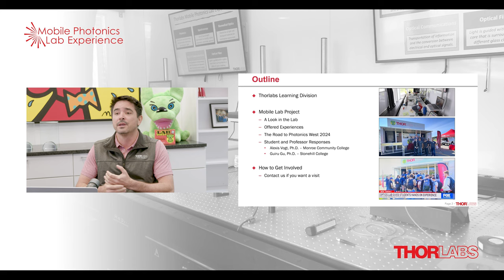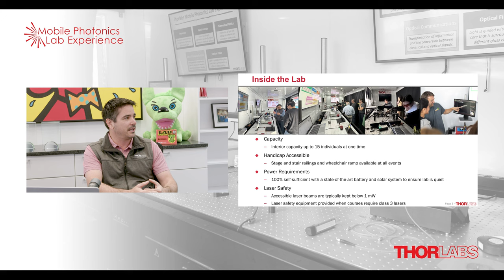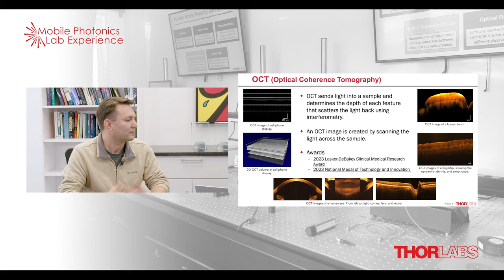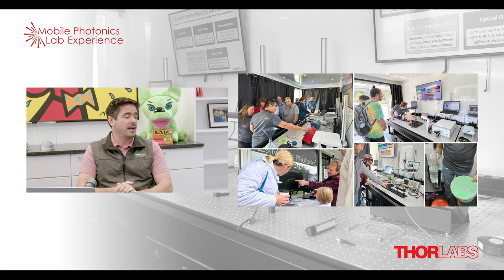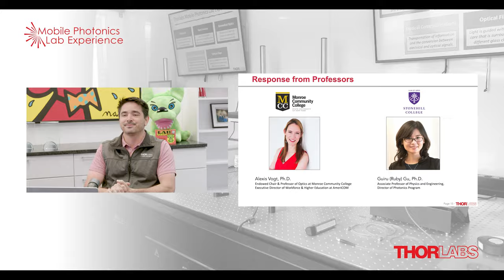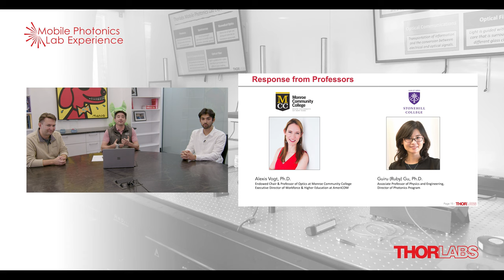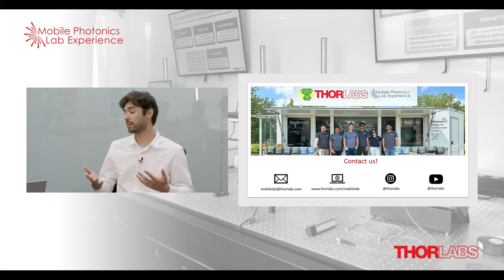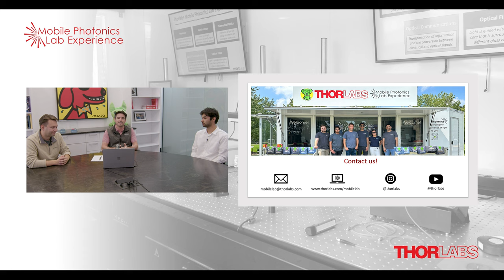Driving Photonics Learning: Join Thorlabs on Their Latest Education Journey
In this webinar, join Thorlabs' Bill Warger and Noa Shaw as they shed light on our latest venture - the Mobile Photonics Lab Experience. The mobile photonics lab offers a unique opportunity for people to discover photonics by experiencing the concepts, people, and technology they might otherwise not have access to.

To learn more about the Thorlabs Mobile Photonics Lab Experience,